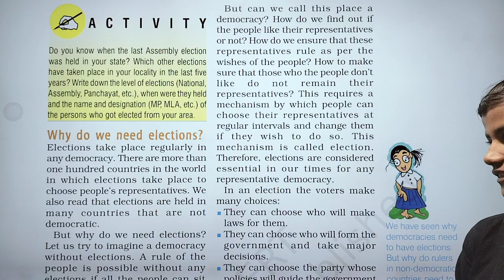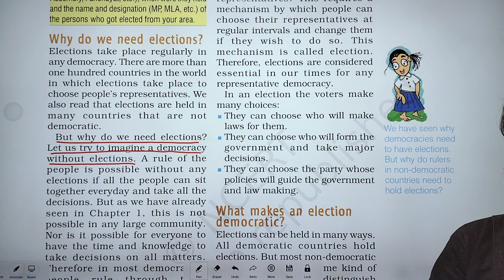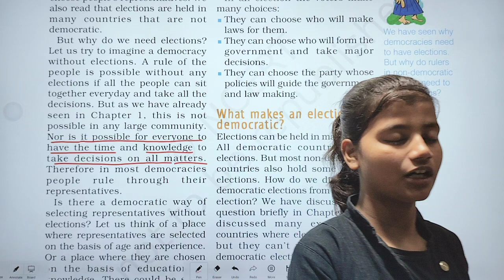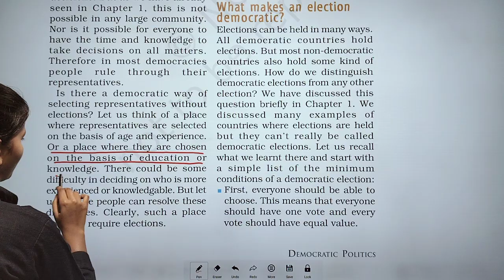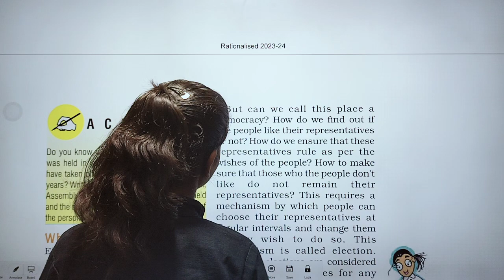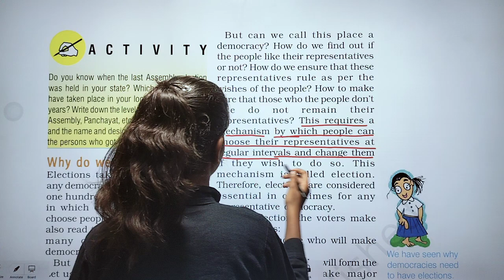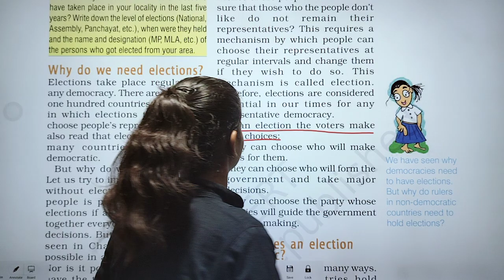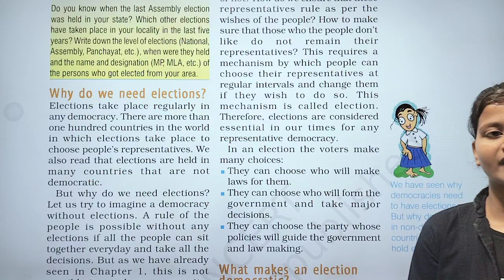civics class 9th chapter 3.civics class 9th chapter 3 electoral politics. civics class 10th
chemistry of 9th class
chemistry of 9th
chemistry 9th class chapter4
chemistry 9th chapter 3
chemistry 9th class chapter5
chemistry 9th standard
chemistry 9th chapter 59th class fa3 social question
paper 2024
9th class fa3 english question
paper 2024
9th class math chapter 1
9th class
9th class fa3 exam paper 2023-24
social
9th class half yearly exam 2023
9th class fal exam 2023 question
answer
9th class sst paper 2024 hu
9th class fa3 social question
paper 2023 ansSwer key
9th class fa3 social question
paperbiological classification class 11
biology
biology by Anupma Singh
one shot
biology by Anupma Singh playlistzoology bsc 1st year
zoology 3rd sem important
questions
zoology bsc 1st year important
questions 2023
zoology 5th sem important
questions
zoology class 11 chapter 1
zoology 2nd year important
questions 2023
zoology practical class 12
zoology class 12 chapter 1
zoology optional for upsc
zoology bsc 1st year chapter 1botany Anupma Singh
botany bsc 1st year important
questions 2023
botany 3rd sem important
questions
botany by bk Anupma Singh
botany bsc 1st year
botany class 11 chapter 1
botany patamundi song lyrics in
telugu
botany curry
botany 5th sem important
questions
botany one shot neetbiology for neet
biology for neet 2024
biology for neet preparation
biology for neet 2023
biology for neet by physics wallah
biology for neet in hindi medium
biology for neet ug
biology for neet one shot
biology for neet class 11
10th English Book [2024]
bihar board 10th english chapter 1|| the pace for living
class 10th story in hindi ||
मैट्रिक और इंटर के बैच ज्वाइन करने के लिए Disha Online
Classes App dowmload करें।
Class संबंधित सभी जानकारी के Disha Online Classes के
11वीं और 12वीं (Science) के लिए
O/@dishascienceclasses
Disha Science Classes
11कीं औौर 12ीं (Ao) के लि
Disha Science Classes
11वीं और 12वीं (Arts) के लिए
O/@dishaartsclasses
11वीं और 12वीं (commerce) के लिए
11वीं और 12वीं (हिंदी और अंग्रेजी) के लिए
O/ @dishahindienglish
Zoology
PDF not available
BEO, UPSSSC, SSC, Bank, Rly, Airforce, NDA, CDS, CPF
and Other competitive Examination.
allenkotabiological classification class 11
biology

biology
one shot
questions
questions 2023
questions
questions 2023
questions 2023
questions
telugu
botany curry
questions
10th English Book [2024]
11वीं और 12वीं (Science) के लिए
O/@dishascienceclasses
Disha Science Classes
11कीं औौर 12ीं (Ao) के लि
Disha Science Classes
11वीं और 12वीं (Arts) के लिए
O/@dishaartsclasses
11वीं और 12वीं (commerce)